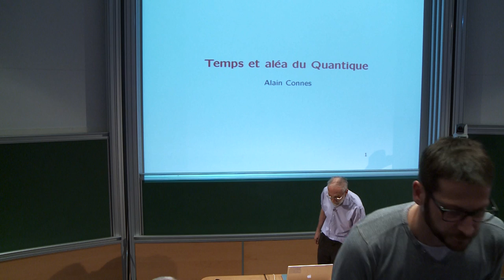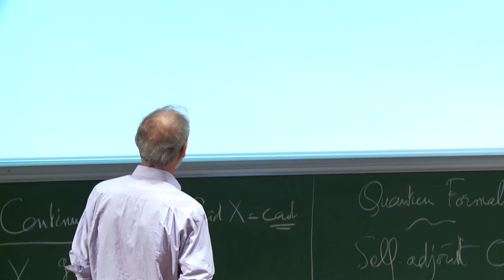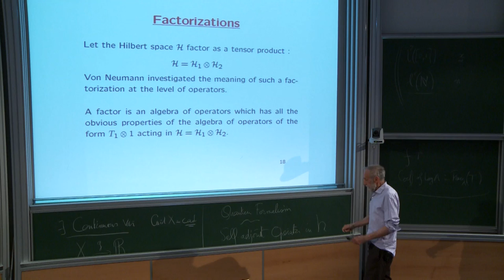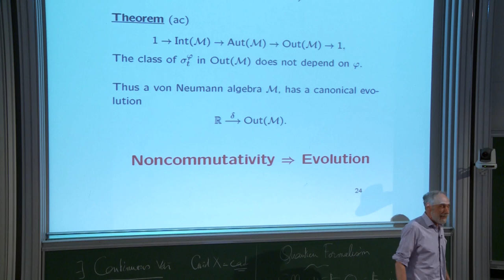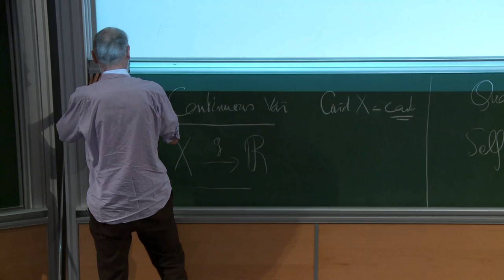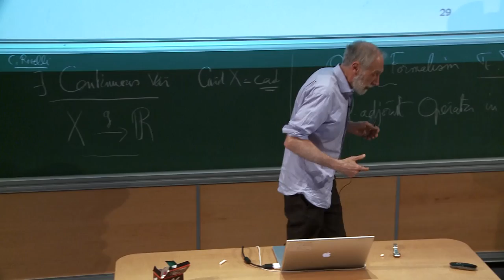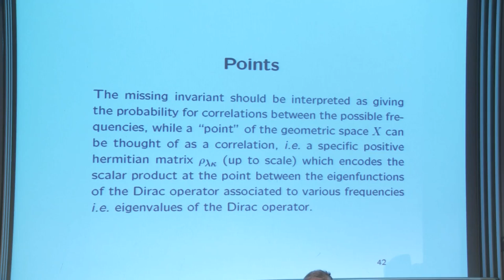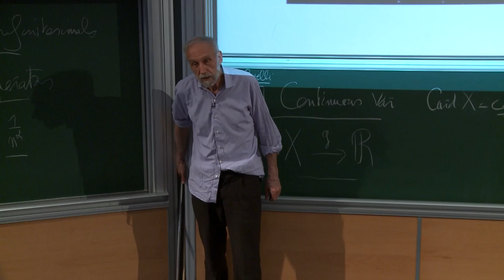Alain Connes - Temps et aléa du quantique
"J'expliquerai d'abord comment la mécanique quantique donne le bon formalisme mathématique pour la notion de ``variable réelle". La thèse que j'essaierai de présenter ensuite est que les phénomènes quantiques ont une variabilité intrinsèque qui est plus fondamentale que celle du "passage du temps". Ce dernier devrait alors apparaitre comme émergent du formalisme quantique et je donnerai les ingrédients mathématiques essentiels
qui codifient cette émergence."